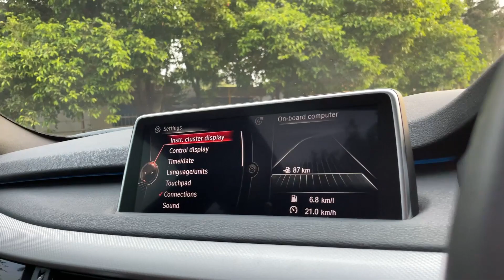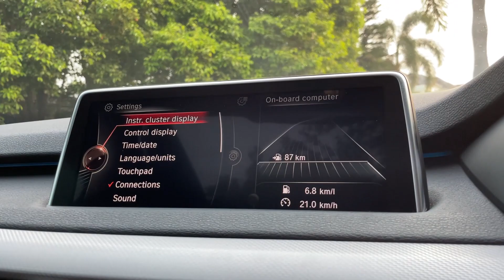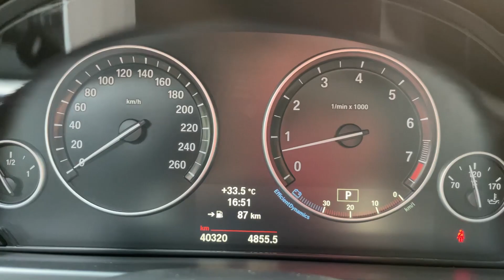Review BMW F85 X5 M edition 2014 With Angel Autofame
Head Office :
AUTOFame Cibubur